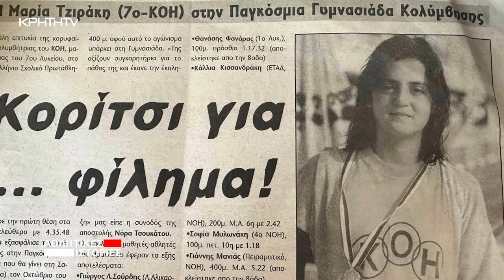ΑΘΛΗΤΙΚΕΣ ΙΣΤΟΡΙΕΣ | Αυτοί που έβγαλαν την ηρακλειώτικη κολύμβηση...στον αφρό!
Τέσσερις δεκαετίες και πλέον γενιές και γενιές Ηρακλειωτών αφιερώνουν ώρες ολόκληρες καθημερινά στο Κολυμβητήριο Ηρακλείου. Κάποια παιδιά ξεχώρισαν και έμειναν στην ιστορία που πλησιάζει τον μισό αιώνα!
Οι "Αθλητικές Ιστορίες" κάνουν...τηλεοπτική βουτιά στον υγρό στίβο και φέρνουν πίσω στους βατήρες αυτούς που έβγαλαν την ηρακλειώτικη κολύμβηση στον αφρό!
Ο Γιώργος Μιμίκος μίλησε με μερικά από τα κορυφαία ονόματα της ηρακλειώτικης κολύμβησης, με κολυμβητές και κολυμβήτριες που είχαν μεγάλες διακρίσεις σε πανελλαδικό και όχι μόνο επίπεδο. Οι πρώην κολυμβητές και νυν προπονητές Γιώργος Σουρδης, Βάνα Μπακούση, Βαλεντίνη Χειλουδάκη και Μαρία Τζιράκη δεν είναι οι μόνοι που θα δείτε!
Θα δείτε επισης τον φοβερό και τρομερό Ηλία Παχουλάκη (στη φωτογραφία με τον Γιώργο Μιμίκο) που... κατάπινε τα πανελλήνια ρεκόρ και κόντραρε τον Χαράλαμπο Παπανικολάου (ήταν χρόνια μακριά από τα φώτα της δημοσιότητας), την εκπληκτική Δέσποινα Σταυρουλάκη που κοίταξε στα μάτια στην εποχή της τη μόνιμη πρωταθλήτρια Ελλάδος Έλλη Ρουσσάκη, μια μορφή του κολυμβητηρίου σαν τον Αγαπητό Μηναδάκη και τη γυναίκα-ζωντανή ιστορία της κολύμβησης στην Κρήτη Μαίρη Μηναδάκη! Και επίσης αξίζει να ακούσετε για τη μέρα που έπεσαν μαζί στην πισίνα σε αγώνες μπαμπάς και γιος από την οικογένεια Χουρδάκη.
"Αθλητικές Ιστορίες κολύμβησης", και με την ιστορία ζωης του σπουδαιου Κρίστιαν Γκολομεεβ...